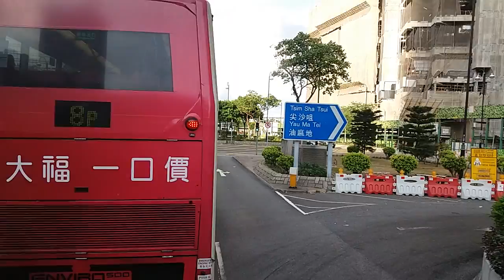KMB 269B AP162 KS6592 天水圍市中心→紅磡碼頭